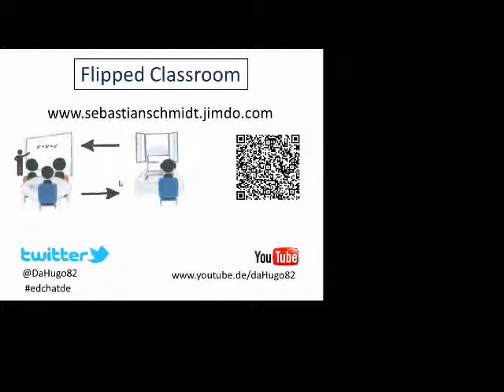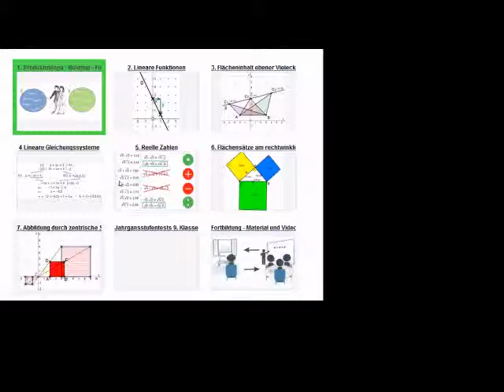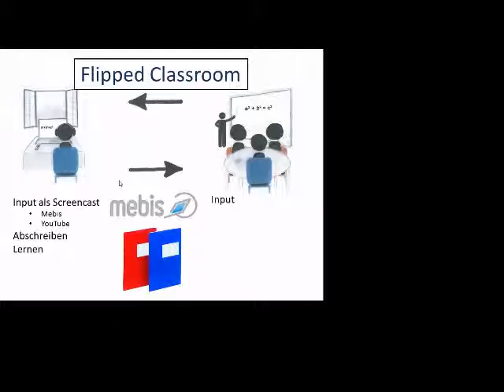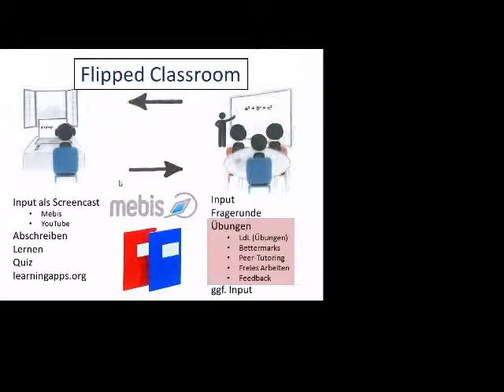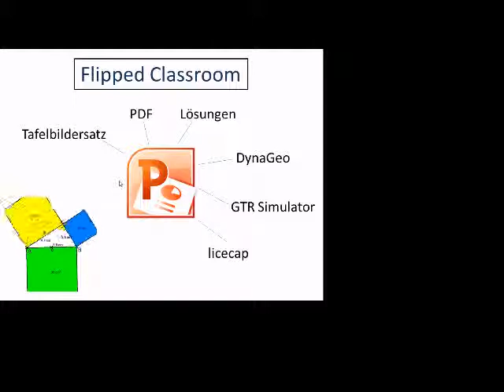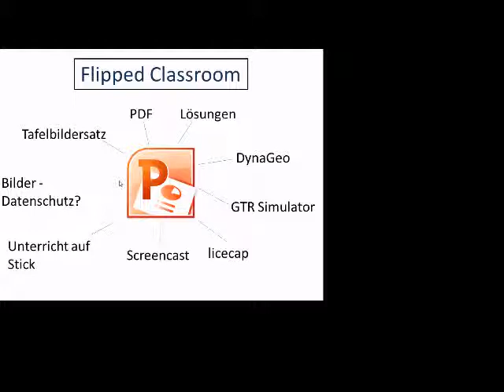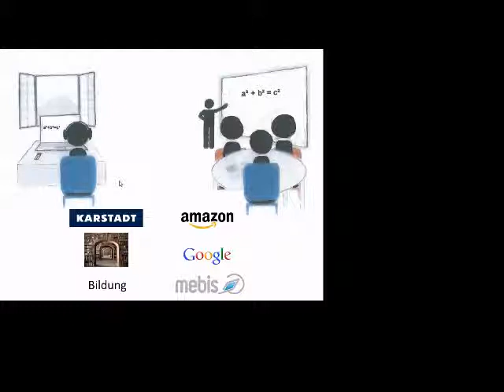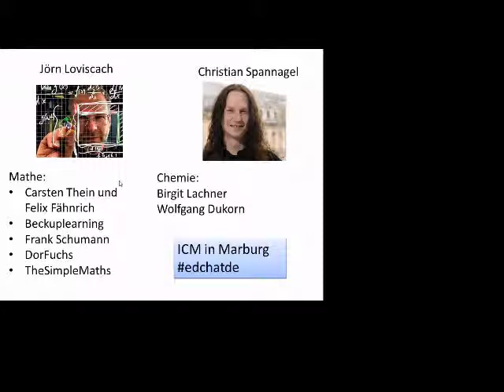Vortrag vormittag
Vortrag auf der lernreich 2.0 Tagung der Mathematiklehrer zum Thema Flipped Classroom in meinem Unterricht. Entsprechend dem Prinzip von Aaaron Sams "Do you Need it perfect or do you Need it by thuesday" ist das Video komischerweise an der falschen Position. Weiß jemand warum?